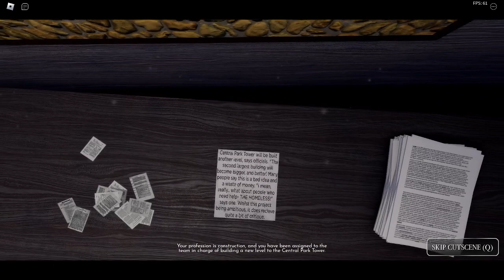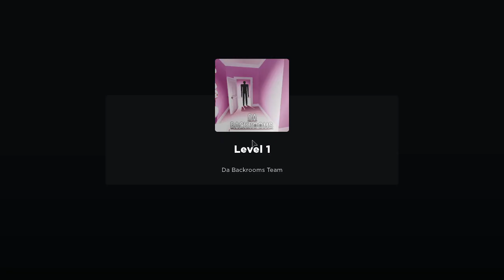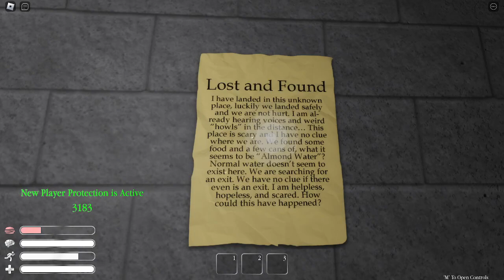WHAT IS THAT! | ROBLOX #123 | Da Backrooms